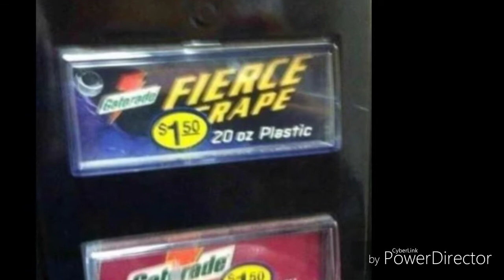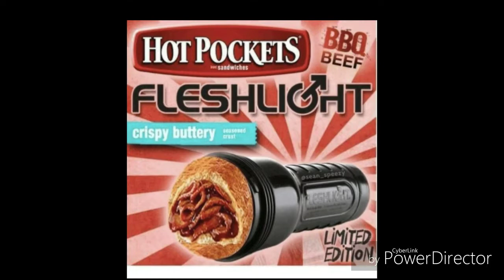Cursed images 4 with Ernie Maresca's The Wanderer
It's the discription Good job